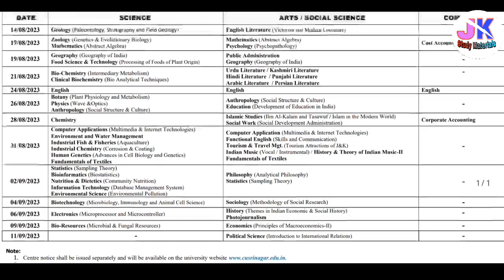4th Semester Batch 2021 Kysay Prepare Krein - Previous Sem Backlog hai 😢 (80% Fail in 3rd Sem) CUS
4th Semester Batch 2021 Kysay Prepare Krein -  Previous Sem Backlog hai  😢 (80% Fail in 3rd Sem)